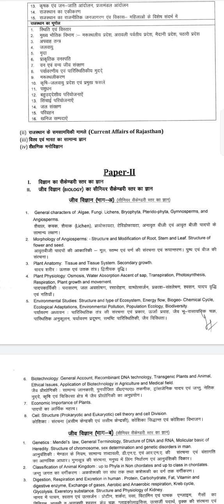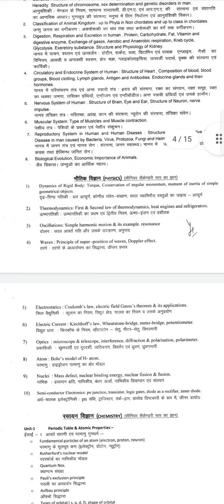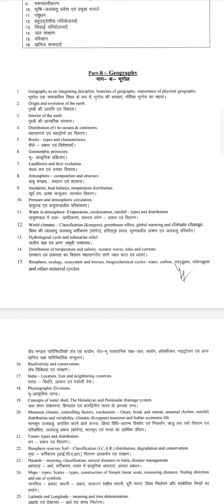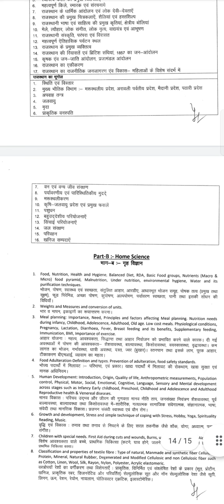lab assistant syllabus 2022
lab assistant syllabus#lab assistant 2022 syllabus